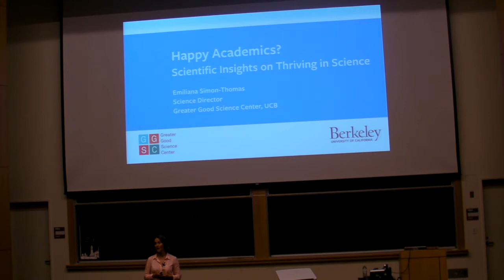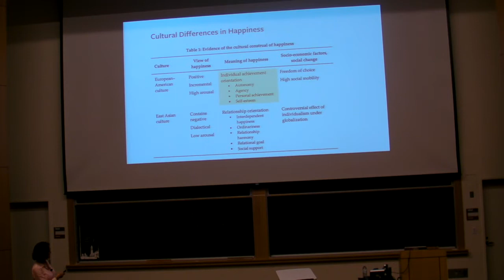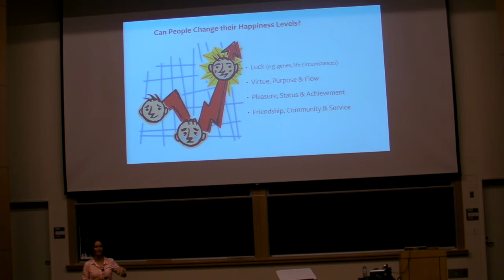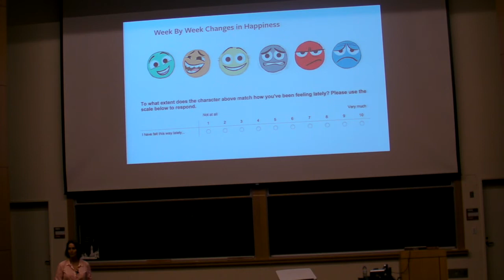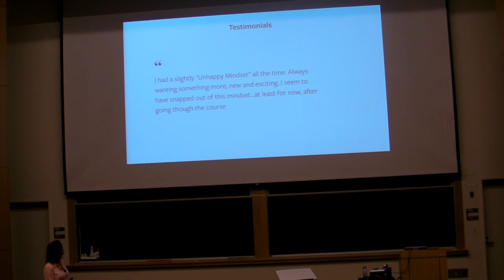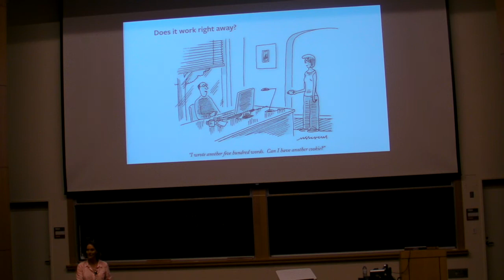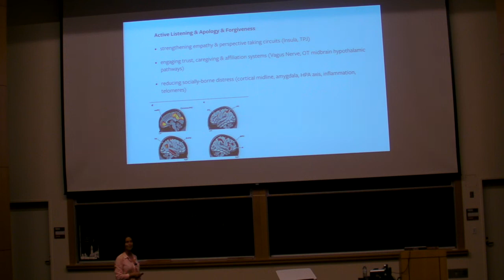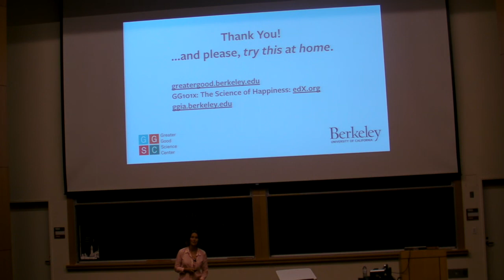"Happy Academics? Scientific Insights on Thriving," Dr. Emiliana Simon-Thomas (U.C. Berkeley)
Thriving in Science Lecture: "Happy Academics? Scientific Insights on Thriving in Science," Dr. Emiliana Simon-Thomas (Greater Good Science Center, U.C. Berkeley) - Wednesday, April 29, 2015